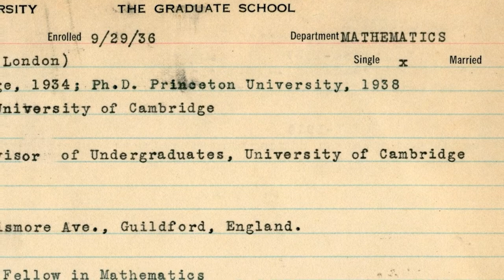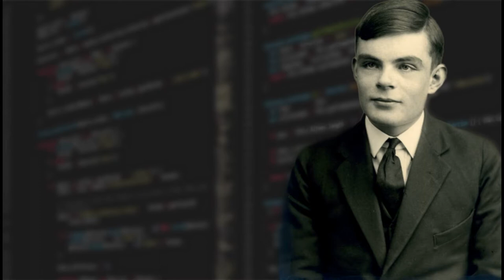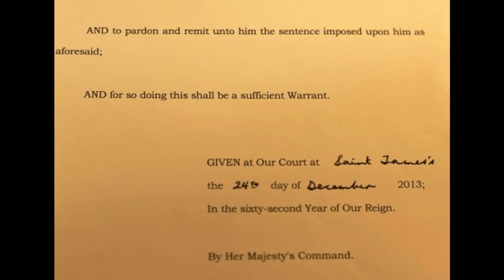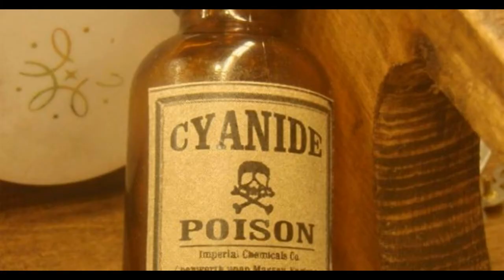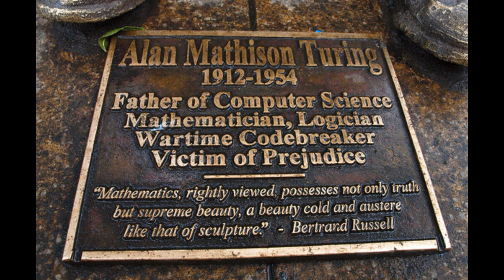The Tragic Genius Who Built Modern Computing and Saved Millions! | Alan Turing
Dive into the extraordinary life of Alan Turing, the tragic genius who built modern computing. He was a brilliant mind whose groundbreaking work laid the foundation for modern computing and helped bring an end to World War II. In this video, we explore Turing's incredible achievements, from creating the first concepts of artificial intelligence to breaking the infamous Enigma code, which saved countless lives.

But Turing's story isn't just one of genius—it's also one of tragedy. Despite his unparalleled contributions, Turing faced persecution for his personal life, leading to an untimely and heartbreaking death.

🎥 Highlights of the Video:

Turing’s early genius and academic brilliance 🎓
The creation of the Turing Machine and its impact on computing 💻
His pivotal role in deciphering Nazi codes during WWII 🕵️‍♂️
The invention of the Turing Test, still used to measure AI today 🤖
The tragic persecution and injustice he faced in post-war Britain ⚖️
Turing’s legacy in science, mathematics, and beyond 🌟

Join us in celebrating the life of Alan Turing—a hero whose work continues to shape our world today. 🔔